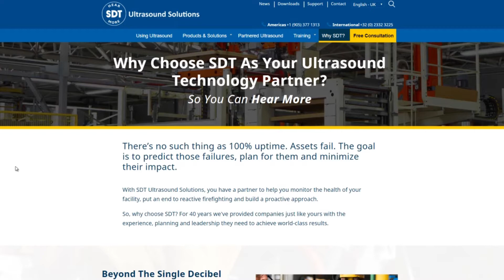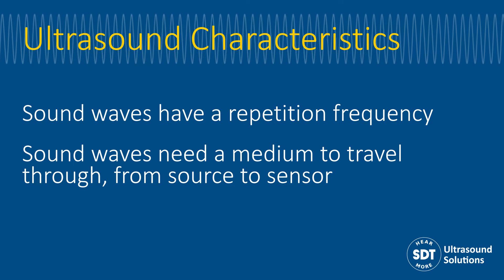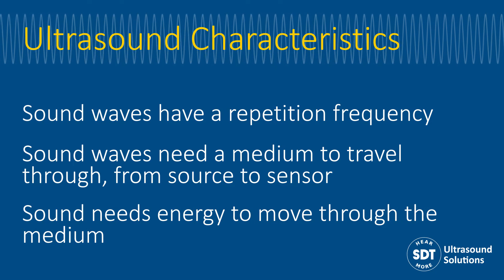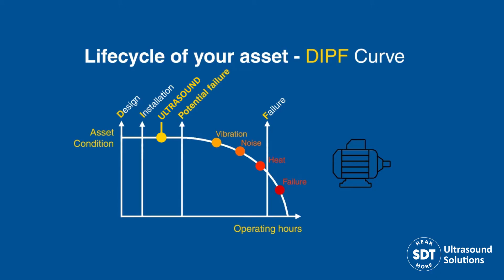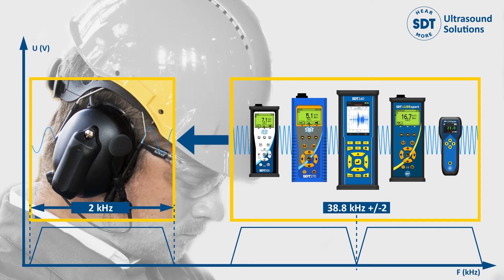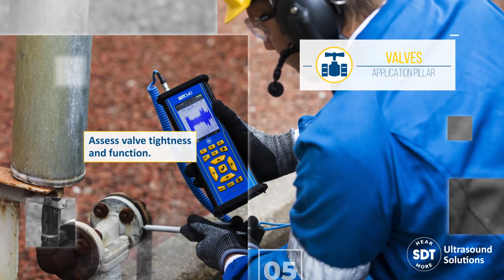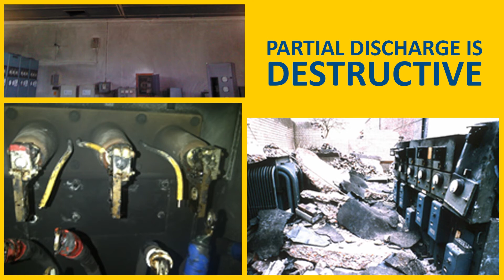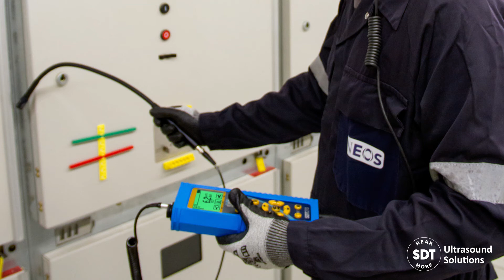Ultrasound for Electric Power Reliability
Ultrasound is considered the first line of defense for finding defects that can lead to asset failure.

Ultrasound is a FIT for so many defects and electrical faults such as Partial Discharge are included because they produce Turbulence with peaks in the frequency range of 40kHz. Directional due to its high frequency, low energy characteristics means we can pinpoint the source quickly, and from a safe distance. Inspections can be performed in noisy facilities during peak production. Thanks to advancements in instruments, the ability to capture dynamic signals allows for deeper analysis of the fault. This allows inspectors to classify the root cause origin as either corona discharge, tracking discharge, or arcing discharge.